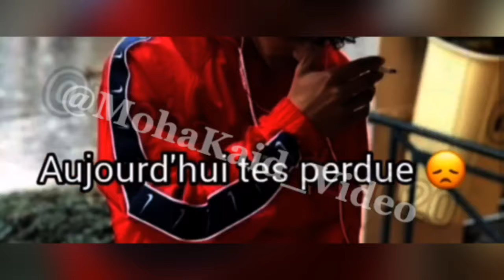ELLE -Moha Kaid parole